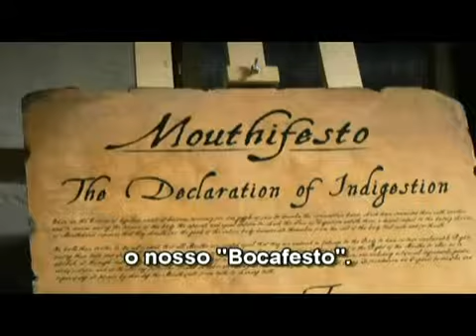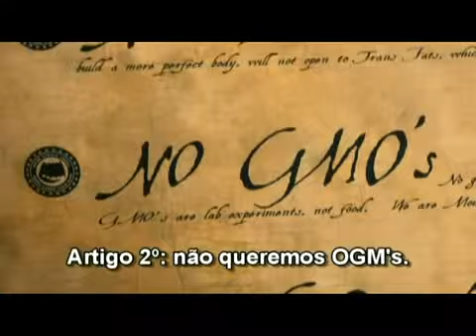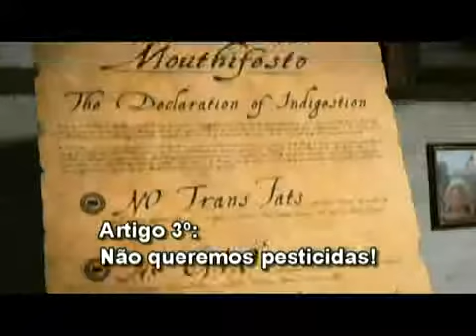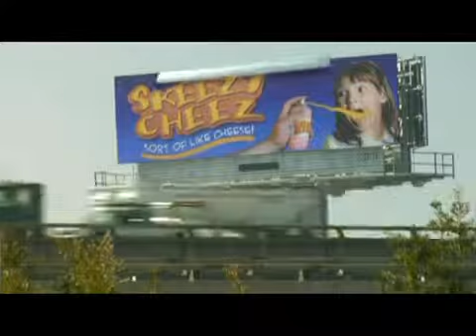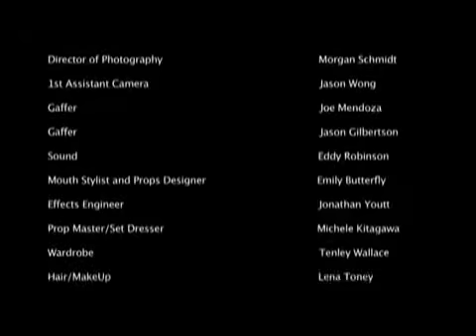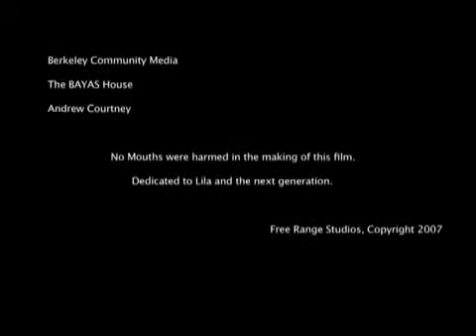A Revolução das Bocas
Criatividade com consciência é o lema do Free Range Studios. Fundada em 1999, a empresa especializada em branding e design criou um vídeo batizado de “A Revolução das Bocas” (“The Mouth Revolution”, título original). Nele, as bocas fecham-se para a alimentação cheia de agrotóxicos. Tudo a favor dos biológicos. Hilariante!